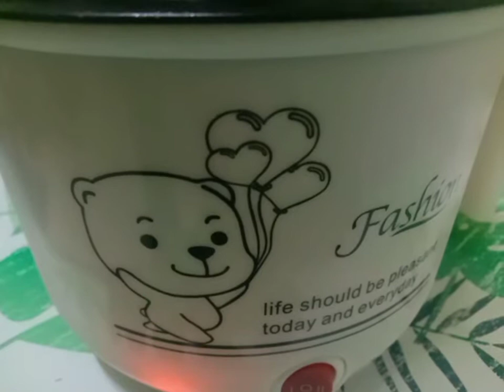periuk fashion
memudahkan kerja mengukus pau. lebihkurang 3-4 minit dah masak...

beli periuk ni time sales 11.11...